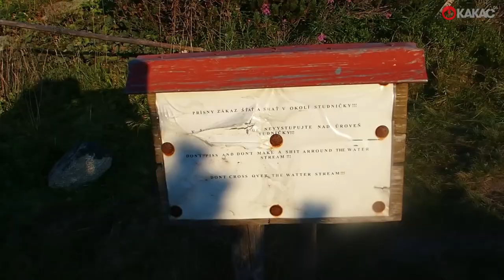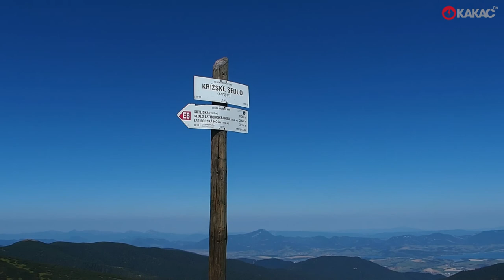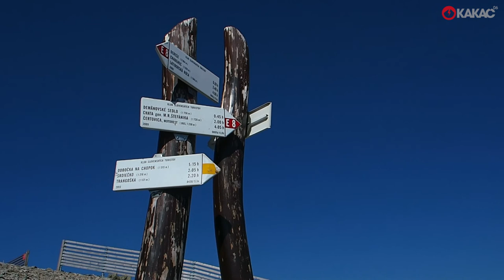Z útulne Ďurková na chatu M R Štefánika